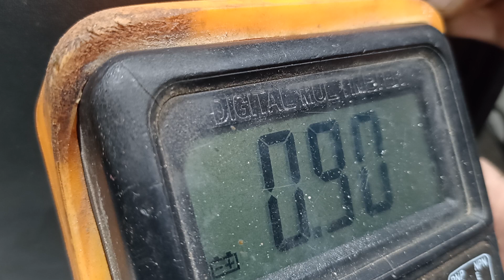ALTAVOCES de PC cables cortados ASI se repara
en este video hacemos los empalmes de un altavoz de PC con diferentes fallas  arrancamos con lo básico